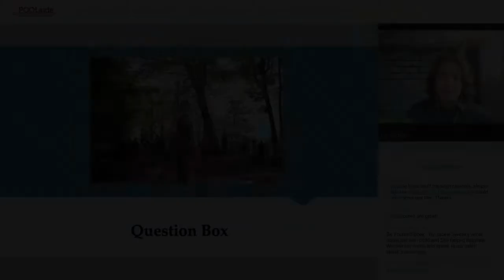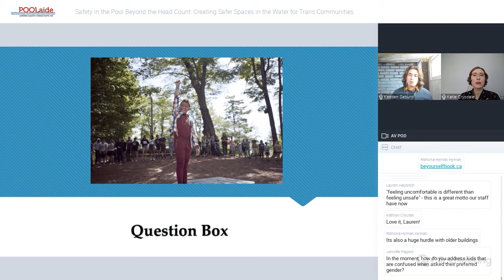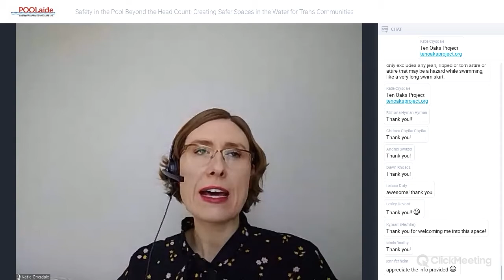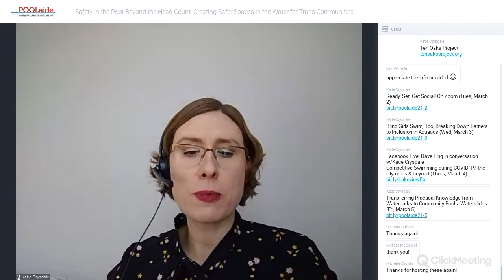Discussion: Creating Safe Spaces in Swimming Pools for Trans LGBTQ Youth | 2021 POOLaide Webinar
The full Q & A from the March 1, 2021 POOLaide Webinar (cut off in the original video recording).

Kaeden Seburn, Ten Oaks Project
March 1, 2021
2021 POOLaide Webinar